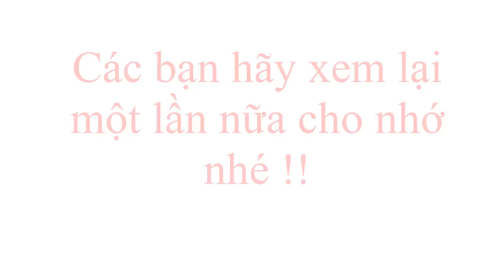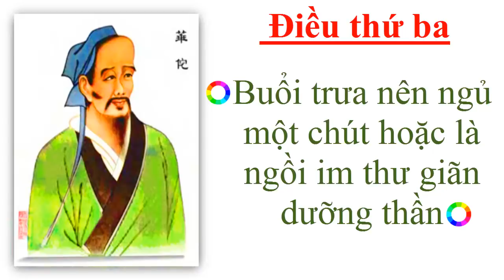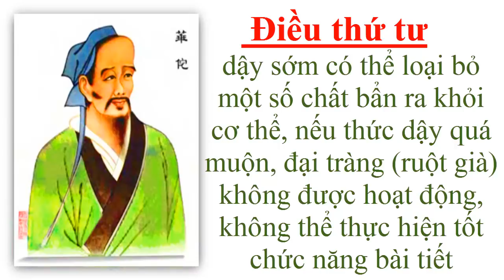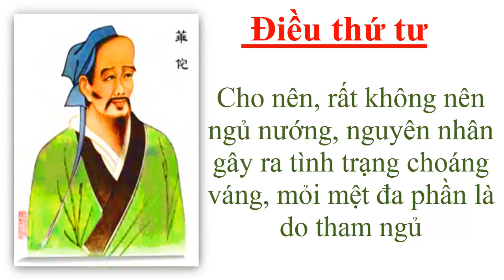4 điều cấm kỵ khi ngủ - Thần y Hoa Đà dạy 4 điều cấm kỵ khi ngủ để tránh ốm đau bệnh tật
4 điều cấm kỵ khi ngủ - Thần y Hoa Đà dạy 4 điều cấm kỵ khi ngủ để tránh ốm đau bệnh tật.
Hoa Đà là một vị lương y nổi tiếng từ thời Đông Hán trong lịch sử của Trung Hoa. Ông được xem như thần y, cũng là một trong những ông tổ của ngành Đông y. Do vậy, cách trị bệnh của ông từ xa xưa đến nay vẫn được nhiều người coi trọng. Danh y Hoa Đà đã đúc kết ra 4 điều cấm kỵ khi đi ngủ để sức khỏe đảm bảo trong quá trình thăm khám cho người bệnh. Cụ thể như sau:

1. Đi ngủ trước giờ Tý (từ 11 giờ đêm đến 1 giờ sáng)
Theo quan niệm dưỡng sinh tại Thiếu Lâm tự thì giấc ngủ là một phần quan trọng trong cuộc đời mỗi người. Nếu bạn không ngủ được trước giờ Tý, thì lúc đi khám bệnh sẽ có nhiều thầy thuốc nói rằng họ không thể chữa cho bạn.

Vì sao lại nói như thế?

Những người mất ngủ lâu năm, bất kể là nam hay nữ thì chức năng gan sẽ bị tổn thương nhiều nhất, dần dần sẽ dẫn đến tổn thương thận và khí huyết trong cơ thể bị thiếu hụt. Mỗi ngày, khi soi gương, bạn sẽ thấy sắc mặt không tốt, bị xám xịt.

Đến lúc đó, dù bạn có dùng sản phẩm chăm sóc da, rèn luyện thân thể, dùng thuốc bổ cũng không bù lại những tổn thương do giấc ngủ không tốt hoặc ngủ không đủ. Vì thế, dậy sớm thì không vấn đề gì, nhưng tuyệt đối không được ngủ muộn.

Những người như vậy thường có tâm trạng bị ức chế, con mắt không tốt, ít khi vui vẻ do khí trong phổi bị ảnh hưởng, là nguyên nhân dẫn đến nhịp thở không ổn định trong thời gian dài.

Có nhiều người lại cho rằng, ngủ muộn vào buổi tối và ngủ bù vào ban ngày để bù lại, nhưng trên thực tế thì không thể bù lại, khi đó, khí huyết thân thể sẽ bị hao mòn đi một nửa.

2. Không được suy nghĩ khi ngủ
“Tâm ngủ trước, mắt ngủ sau” là trạng thái tinh thần tốt nhất để bạn có giấc ngủ sâu.

Nhiều khi, nguyên nhân dẫn đến mất ngủ là do bạn có nhiều tạp niệm lúc đi ngủ. Những lúc thế này, bạn không nên nằm trằn trọc trên giường để tránh hao tâm tổn sức, khó chìm vào giấc ngủ. Biện pháp tốt nhất là ngồi dậy một hồi rồi lại đi ngủ tiếp.

Trên thực tế, con người muốn đi ngủ trước 11 giờ tối thì chuyện ổn định cảm xúc trước khi lên giường là điều rất quan trọng, tâm trạng cần một thời gian từ từ để trầm tĩnh lại. “ Tâm ngủ trước, mắt ngủ sau” chính là đạo lý này.

Nếu chưa ngủ được, bạn có thể thực hiện các động tác gập bụng đơn giản, xếp bằng tự nhiên, ngồi kiết già ở trên giường, hô hấp tự nhiên, cảm giác lỗ chân lông nở ra trên toàn thân và khép lại theo nhịp thở. Nếu có ngáp chảy nước thì có hiệu quả tốt hơn, đến khi muốn ngủ là có thể ngủ được ngay.

3. Nên ngủ một chút vào buổi trưa hoặc ngồi im thư giãn dưỡng thần
Nếu không có điều kiện để ngủ, bạn có thể ngồi im lặng hoặc nhắm mắt dưỡng thần khoảng 15 phút vào buổi trưa ( thời điểm từ 11h- 13 h). Thực tế, bạn chỉ cần nhắm mắt ngủ 3 phút bằng bạn ngủ 2 giờ, quan trọng là thời gian ngủ thích hợp là giữa buổi trưa. Vào ban đêm, nếu ngủ đúng vào giờ Tý khoảng 5 phút, tương đương với ngủ 6 giờ.

4. Nhất định phải dậy sớm
Một ngày của các nhà sư bắt đầu từ tiếng chuông vào buổi sáng sớm, dù là mùa đông cũng không được dậy muộn hơn 6 giờ. Vào mùa Xuân, Hạ , Thu thức dậy trước 5 giờ. Theo quan niệm dưỡng sinh, dậy sớm có lợi cho sự trao đổi chất trong cơ thể người.

Khi dậy sớm, cơ thể sẽ loại bỏ các độc tố ra khỏi cơ thể. Nếu thức dậy quá muộn thì đại tràng ( tức là ruột già) sẽ không được hoạt động và không thể thực hiện tốt chức năng bài tiết là đẩy phân ra ngoài. Hơn nữa, do chức năng tiêu hóa của người hoạt động tốt nhất từ 7 giờ đến 9 giờ sáng, và đây chính là thời gian hoàng kim để cơ thể hấp thụ tốt chất dinh dưỡng.